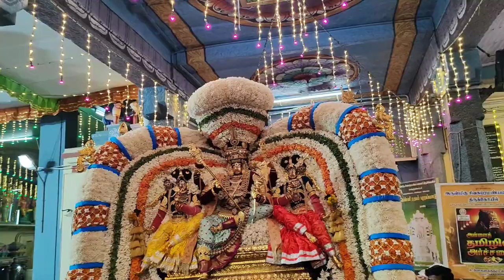Saidapet Sri Siva Subramanyaswamy Brahmotsavam 2024 Day 10 Anna Vahanam